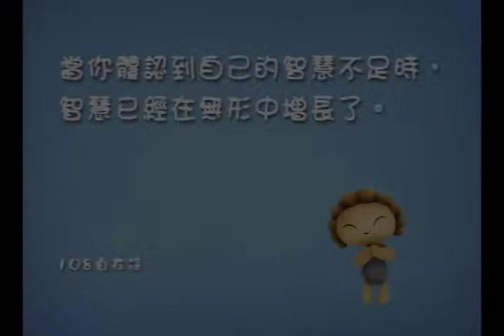臺語版-《自在神童》第二輯--長智慧.06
當你體認到自己的智慧不足時，智慧已經在無形中增長了。
--108自在語

當你送花給別人，先聞到花香的是自己；拿泥巴丟人，先弄髒的也是自己的手；而「當你體­認到自己的智慧不足時，智慧已經在無形中增長了。」